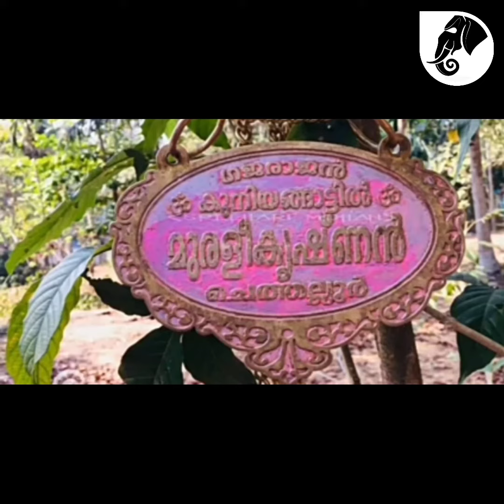ചെത്തലൂർ മുരളികൃഷ്ണൻ full story|ഇരട്ട ചങ്കൻ മുരളി കൃഷ്‌ണൻ (chethaloor muralikrishnan full story)